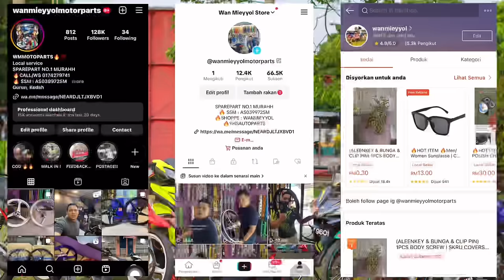Polis Plus Ajak GADUH ! 😡 KEMALANGAN Ngeri ! Angah KOMA Mat ! 😭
Cari Barang2 Wm Official Whatsapp Sahaja

Nak Pakai Barang Macam Wan ? Nie LINK ⬇️ WM Official Brand / Merchandise / SHOPPE PARTMOTO

⬇️GARANGE / IGSHOP / KEDAI SPAREPART WM ⬇️

LOKASI : WM MOTORPARTS | YHS AUTOPART , GUAR CHEMPEDAK , NAK MURAHH PETIK NAMA WAN ✅ DISKAUN 🔥